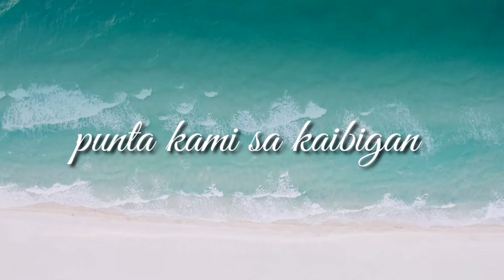visit kaibigan/ nagbigayregalosa kaibigan#curfew in kuwait/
We went to my friend house to give our gift then we walk because that time is curfew we can't find transpo / thank you for watching guys I hope you like my video share and suport my channel# anjievlog